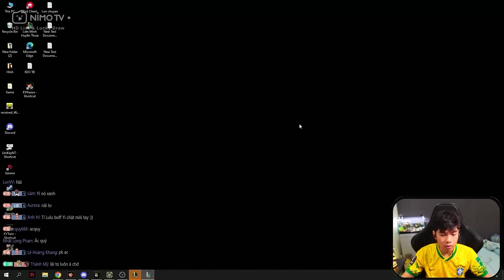CLEAR EZREAL | NGỘP THỞ VỚI CON BÀI EZREAL KDA 12.5 TRONG TAY CLEAR